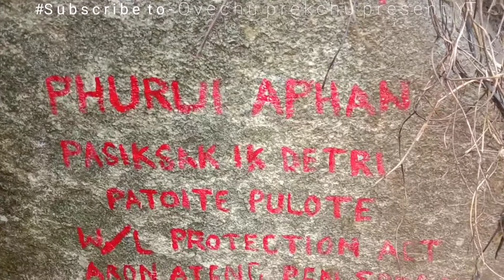Non lom VIRAL-Video/ Ruipi ke-klang 😱|| ruipi-aso vangpo pulo...? || by Ovechu pekchu present YT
West-Karbi Anglong !!
DONGKAMUKAM - Kuthipi Phu Ningding Anglong...!